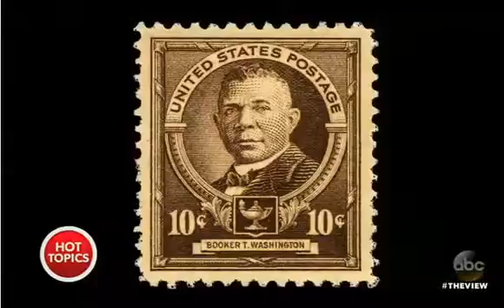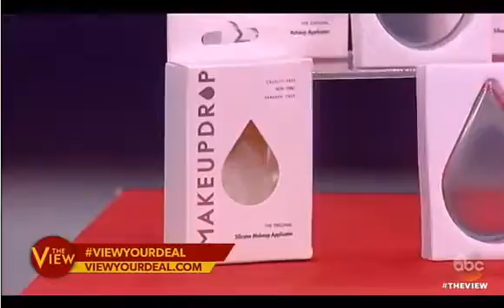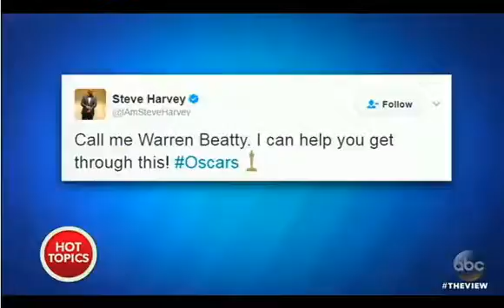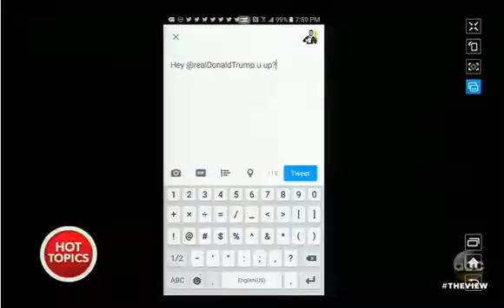The View Show February 27 2017 | 2.27.2017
The View Show February 27 2017David Hyde Pierce invited and After Oscars Special Edition.

On The View February 27 2017|(2/27/2017 ) ~OMG Show TV.

The View February 27 2017 Full Episodes ~ New Update.

The View Show February 27 2017.

The View Full Show February 27 2017 | ~ ALL SHOW (2/27/2017 )